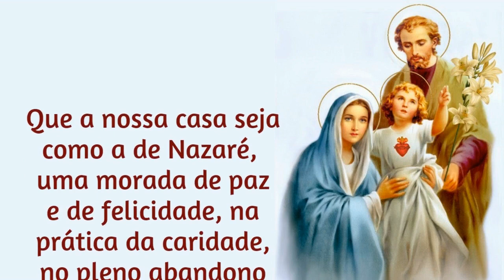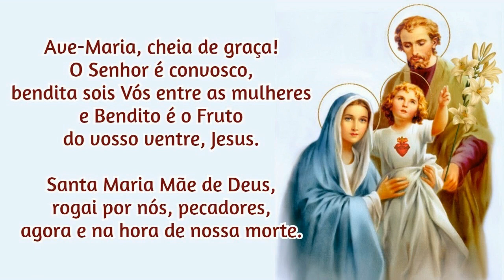02/01/2022 Consagração da FAMÍLIA a NOSSA SENHORA